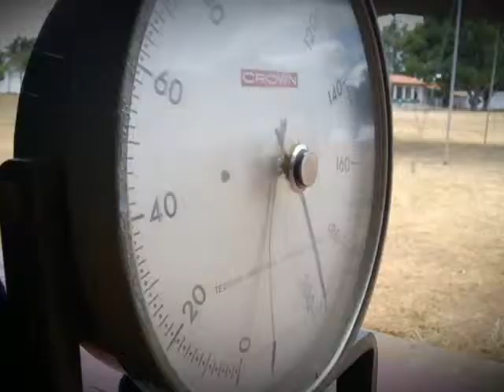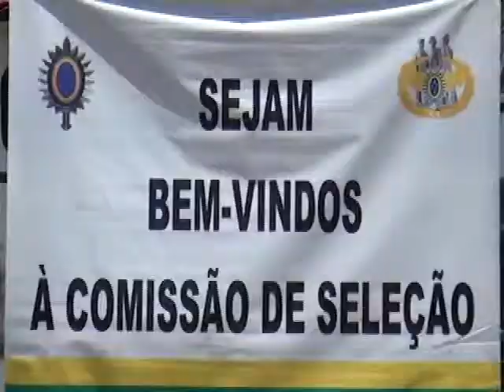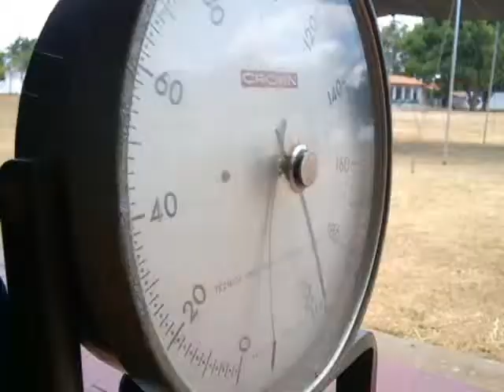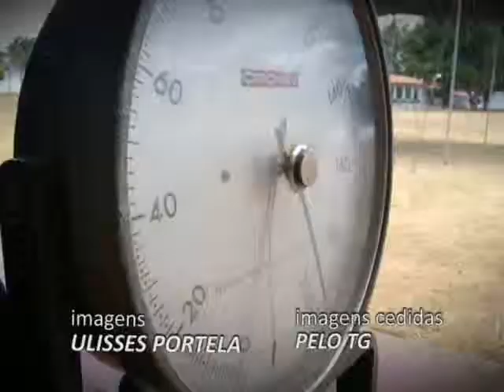COMISSÃO DE SELETIVA DO TG EM CODÓ